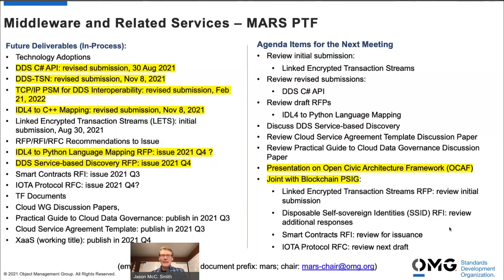Middleware and Related Services Platform Task Force (MaRS PTF) Update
The MaRS PTF's mission is to solicit, evaluate, and select specifications for recommendation to the Platform Technology Committee for adoption by OMG in the areas of:

1) Request broker technology - including but not limited to Object Request Brokers (CORBA), Message-Oriented Brokers and other technologies that are the target implementation contexts for platform independent services and their mappings.
2) General purpose pervasive services that are either fundamental for developing useful distributed applications, provide a universal basis for application integration and information integration, or support higher-level facilities and frameworks.
3) Mappings for such pervasive services to specific middleware platforms, and reference mappings from generic PIM constructs to  platform-specific constructs and protocol rules.
4) Supporting technologies for application integration, information integration, and collaboration.